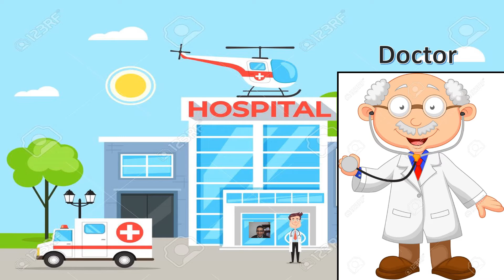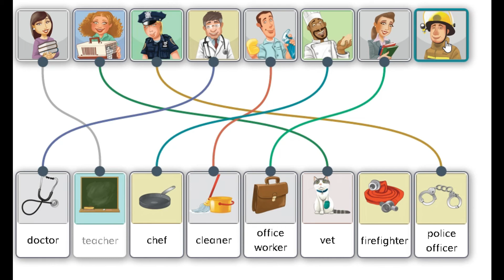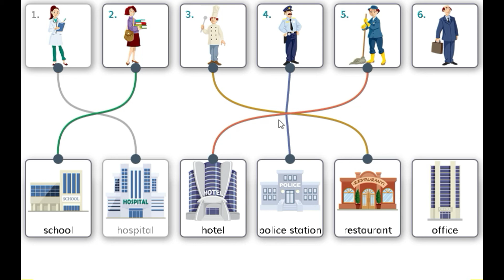Grado Segundo semana 18 al 24 de Sep END